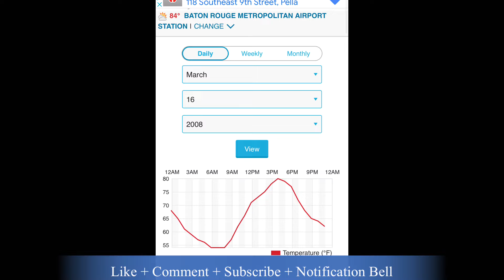2008 Cold Case: Julianne Garcia, A.K.A Julianne Lambert. LA License Plates: KGN534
Vehicle: dark gray 1996 Chevy Lumina
LA license plates: KGN534

💛💛We are forming a Volunteer sonar search and recovery dive team.